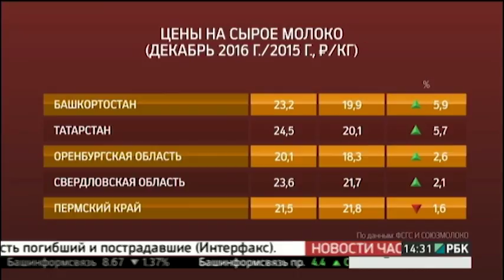По итогам 2016 года цена на сырое молоко в РБ выросла на 6%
Средняя цена на сырое молоко в Башкортостане выросла по итогам прошлого года почти на 6%, - до 23 рублей 20 копеек за литр. Рост закупочной цены в нашем регионе был быстрее, чем у ближайших соседей, однако она осталась ниже среднероссийского показателя, который составляет 23 рубля 90 копеек.